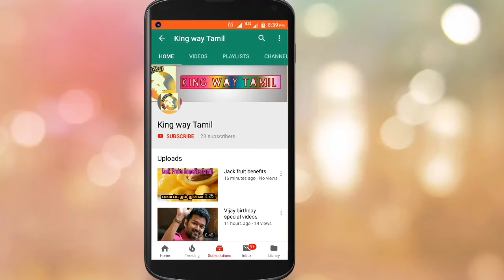Thalapathy 63 Shooting Spot Viral Video | Thalapathy Vijay 63